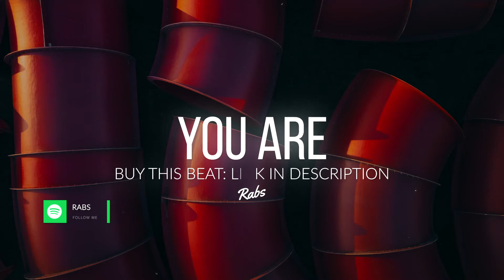"You Are" Gunna x Lil Baby Chanel Vocal Chops Type Beat Instrumental 2021 | Spaghetti Beats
🎁 Online Store Promo: Buy 2 Get 1 Free On All Leases

Beat Structure:
00:00 Intro
00:13 Chorus
00:41 Verse
01:16 Bridge
01:22 Chorus
01:49 Verse
02:30 Chorus
02:59 Outro

IMPORTANT
Any social media use of this beat requires credit to @spaghetti.beats
The free version of this beat is NOT available for streaming services (Spotify, Apple Music, Deezer, etc).
For-profit use (Spotify, Apple Music, Deezer, etc.) you have to purchase a lease.